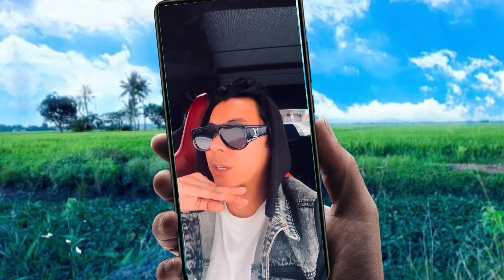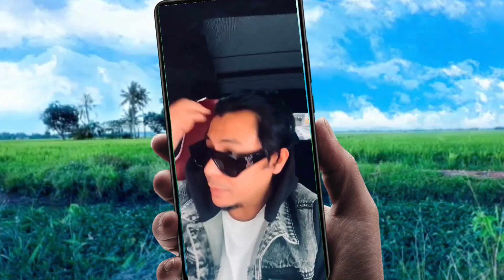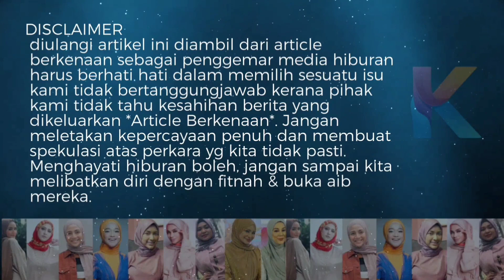Muatnaik Satu Gambar! Syamsul Seolah Olah Mahu Rujuk! Sarah Beri Kerjasama!